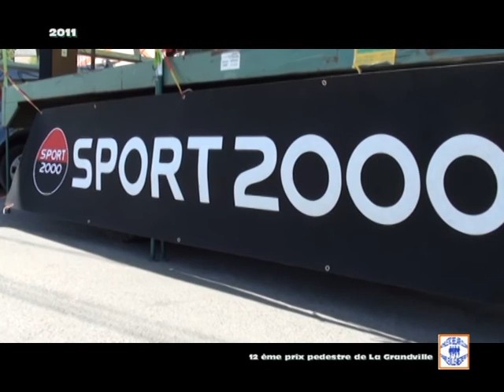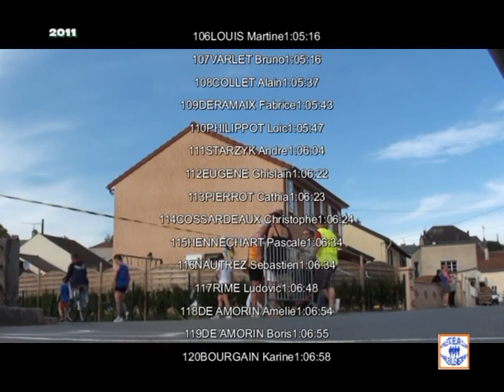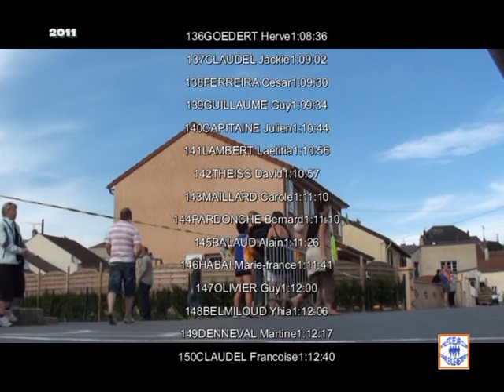Prix pedestre de la grandville.mpg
13,5 km entre route et route forestière (5 km en sous-bois) entre La Grandville, Neufmanil et Gespunsart, vallonné.